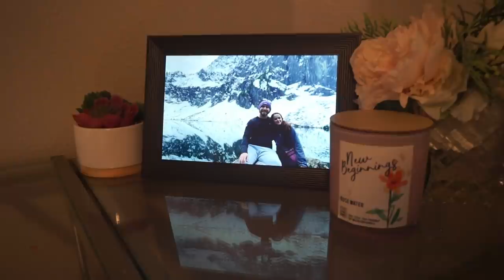What REALLY Happened to Jennifer and Adrianna Wix?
What are your thoughts on this case? Let's discuss below.